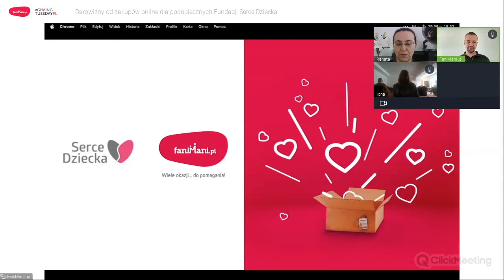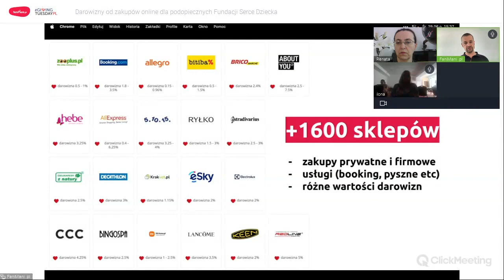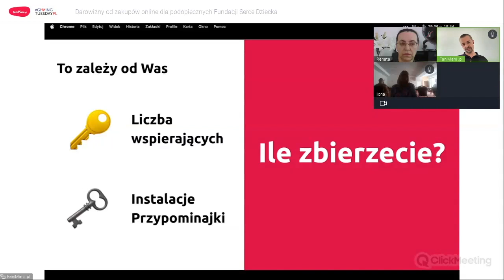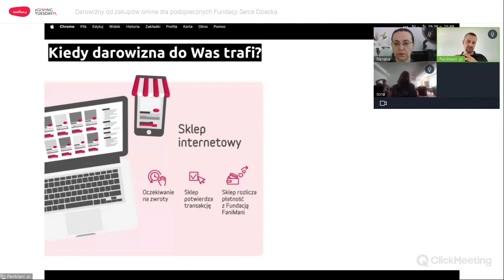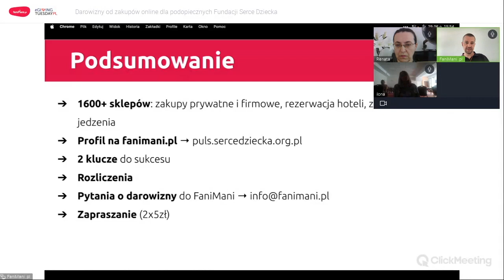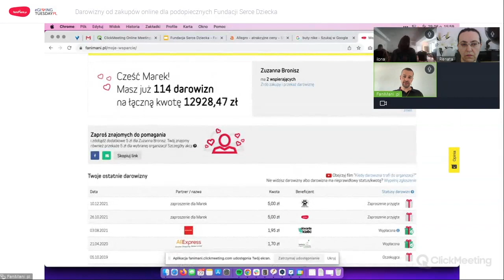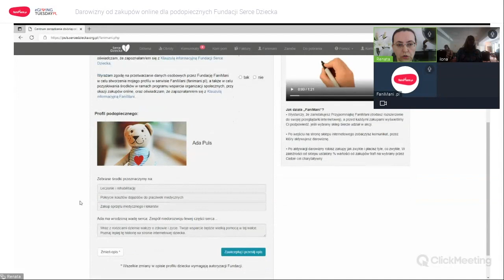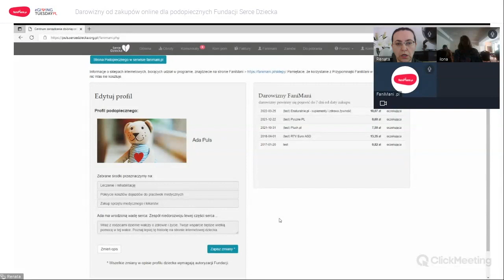Darowizny od zakupów online dla podopiecznych Fundacji Serce Dziecka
Fundacja Serce Dziecka regularnie plasuje się w czołówce NGO zbierających największe kwoty bezpłatnych darowizn od zakupów online z FaniMani.pl. Chcesz dowiedzieć się, co jest jej kluczem do sukcesu? Zobacz nagranie z naszego webinara!